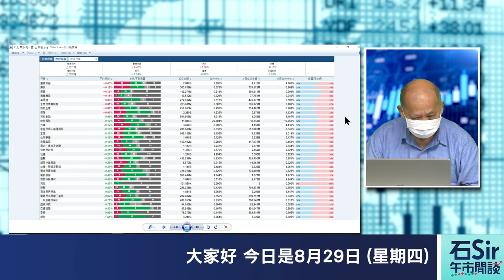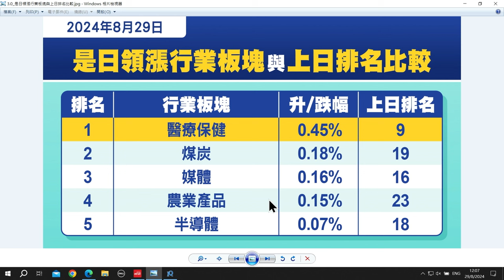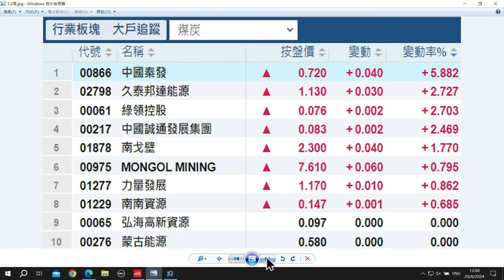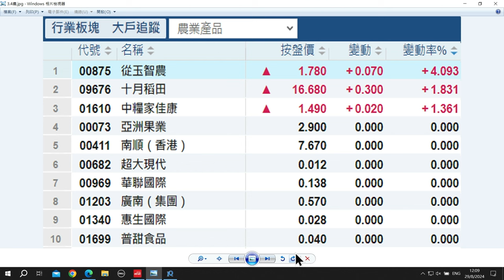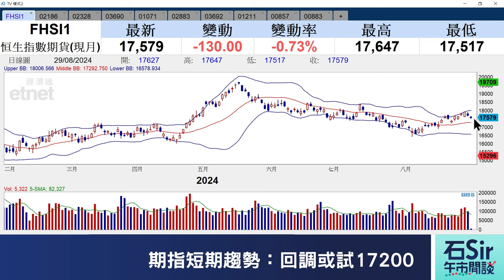石Sir午市閒談｜今日推介綠葉製藥、中國財險、美團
《香港經濟日報》專欄作者石鏡泉推介綠葉製藥（02186）、中國財險（02328）、美團（03690），詳情待石Sir為你分析。